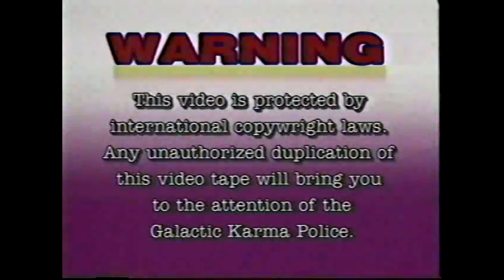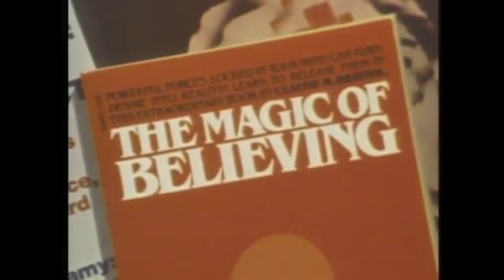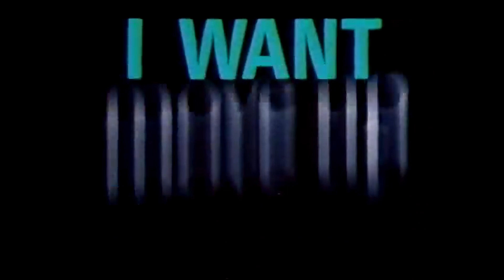Eoin Dolan: The Most Important Thing Is Peace Within Yourself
Eoin Dolan is a songwriter/ producer from Galway, Ireland.